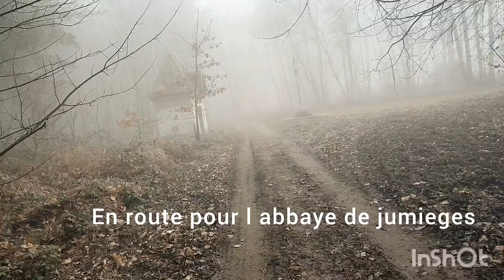Abbaye de Jumièges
L’abbaye de Jumièges est un des plus anciens et des plus importants monastères bénédictins de Normandie. Ses tours blanches, qui s’élèvent à presque 50 mètres au fond d’une boucle de la Seine, créent toujours la surprise et l’admiration du visiteur. Sa destruction, au XIXe siècle, lui a valu le nom de «plus belle ruine de France» et l’image d’un site à ciel ouvert fortement marqué de romantisme